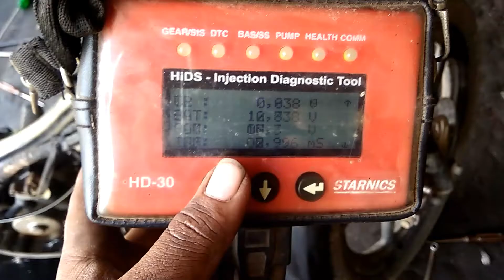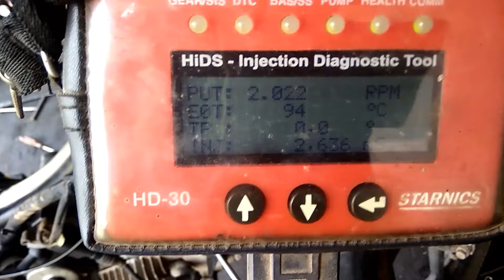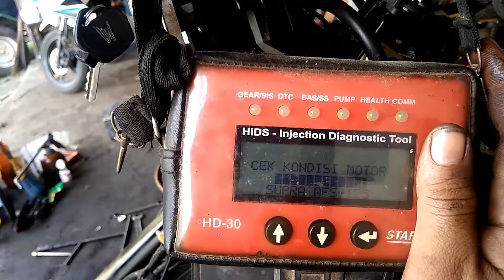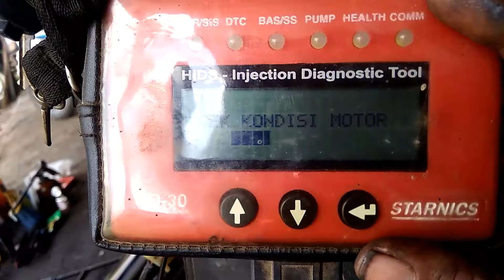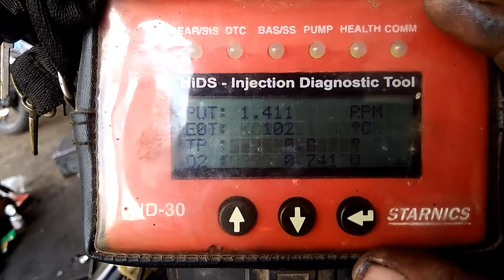Cara Mudah Memperbaiki Motor Injeksi Honda Supra X 125 Pakai Scanner Starnic HD-30 - Setting Langsam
carasettinglangsammotorinjeksisuprax125pakaiscannerstarnicHD-30

cara setting langsam motor injeksi supra x 125 pakai scanner starnic HD-30

Video cara setting langsam motor injeksi berikut menggunakan alat scanner injeksi untuk motor² honda supra fi, vario fi, beat fi yg biasa kami lakukan ditempat untuk memastikan bahwa putaran RPM motor sesuai standar tiap² sepeda motor setelah melakukan service ataupun turun mesin...

dalam penggunaannya alat starnic HD-30 bisa digunakan untuk mengecek kesehatan sepeda motor honda dan mereset ecu honda ketika bermasalah.

video kali ini menampilkan bagaimana cara setting langsam motor injeksi supra x 125  pakai scanner starnic HD-30.